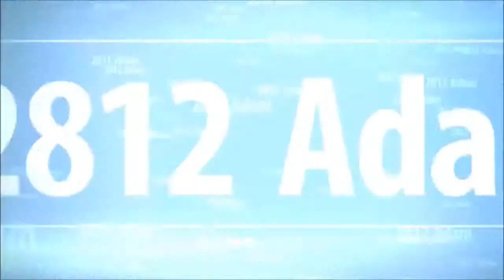2812 Convoy Season 2 - Euro Truck Simulator 2 Multiplayer - EP14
♪ Music ♪
● Intro: RenoakRhythm - Assertive Mood